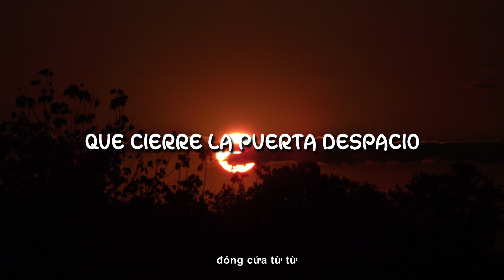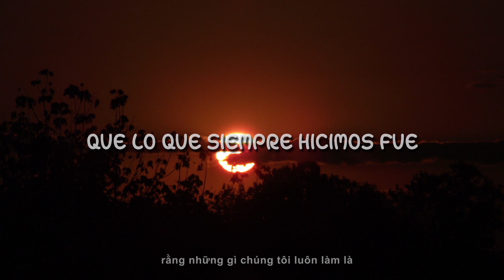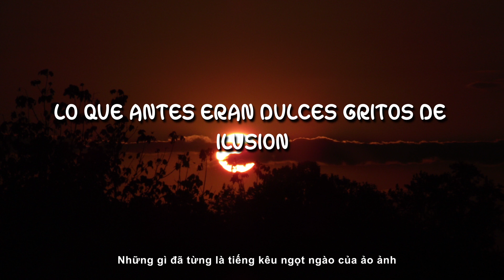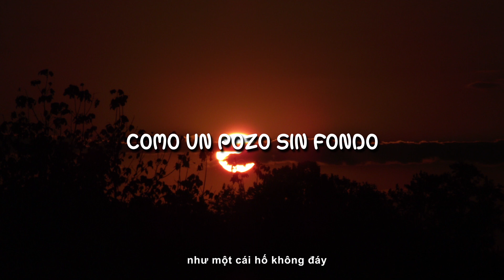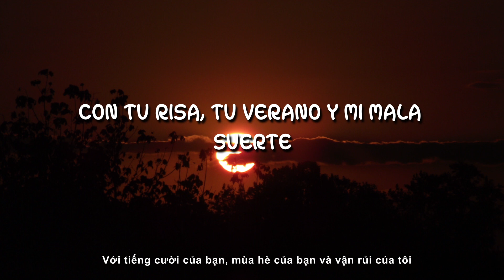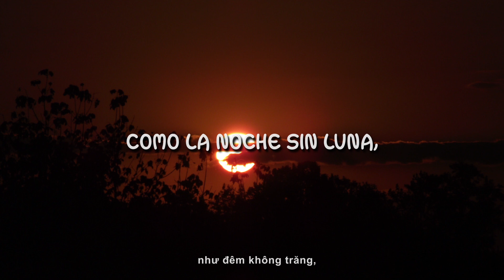Miguel Bosé, Penelope Cruz - Decirnos adiós ( Letra + vietsub )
▶️Letra :

El último, que apague la luz
Que cierre la puerta despacio
Que tire las llaves al fondo del mar
Sé que echaré de menos tus palabras
El húmedo veneno de tus labios
Aceptaré que nada es para siempre
Que lo siempre hicimos fue
Decirnos adiós
Decirnos adiós
Volverlo todo negro
Como la boca de un lobo
Como la noche sin luna
Decirnos Adiós
Volverlo todo negro
Como un pozo sin fondo
Decirnos adiós
Envasaré mis besos al vacío
Bailaré mi último tango, ya sin ti
Lo que antes eran dulces gritos de ilusión
Ahora son solo pasado, trozos de cartón
Decirnos adiós
Decirnos adiós
Volverlo todo negro
Decirnos adiós
Volverlo todo negro
Decirnos adiós
Pero cómo duele dejar de verte
Respirar, vivir contigo en mente
Con tu risa, tu verano y mi mala suerte
Aceptaré mi vida en esta mala muerte
Decirnos adiós
Volverlo todo negro
Decirnos adiós
Volverlo todo negro
Decirnos adiós

©️ Copyright Music Breath. Any production or republication of all or part of this Video / Audio is prohibited